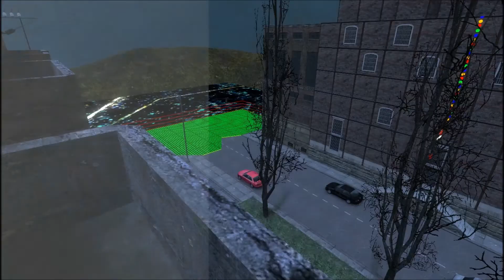GMOD LSD Dream Emulator Day 001